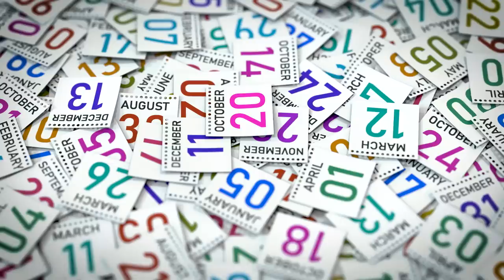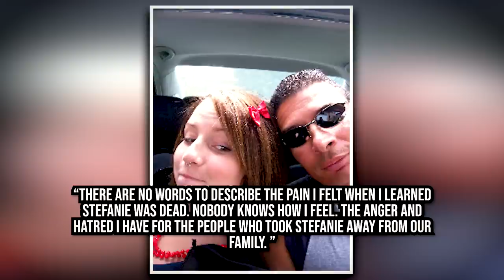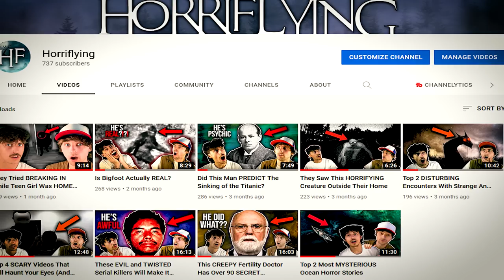She Blackmailed Her Boyfriend Into Committing Murder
On New Year's Day of 2008, a girl named Stefanie Rengel would go outside to meet who she assumed was an ex-boyfriend. What happened once she got up the road would shock an entire town.

This is The Twisted Case of Melissa Todorovic

Instagram ➤ @ okjoelx
Twitter ➤ @ okjoelx
Soundcloud ➤ @ okjoelx

Melissa Todorovic and David Bagshaw are two awful people. They did the worst thing possible to an innocent girl. They deserve everything that's coming to them and has come to them...

Stefanie Rengel was innocent and I hope she's resting peacefully.